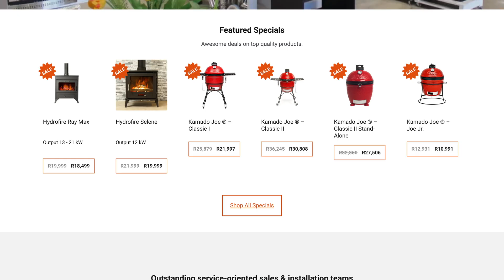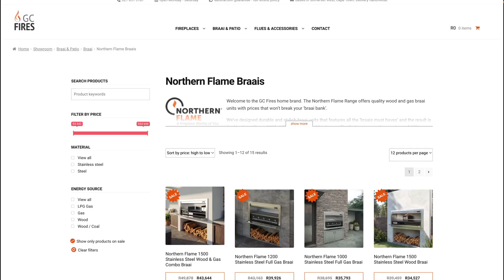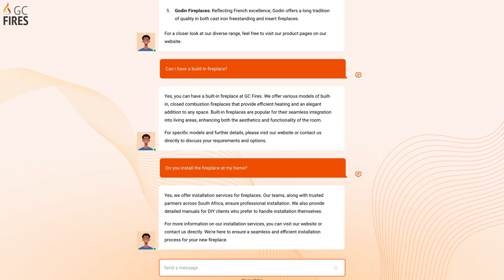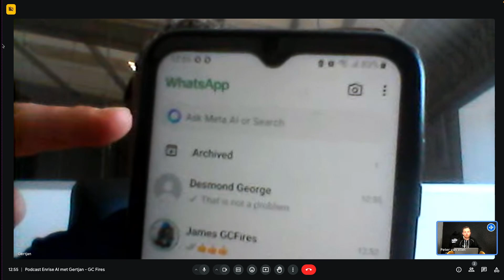Enrise AI #11 GCFires: Conversational AI in eCommerce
In aflevering #11 van Enrise AI ontvangt Sander Bast een ondernemer in hart en nieren. Gertjan van Vliet is eigenaar van GCFires, een eCommerce onderneming uit Zuid Afrika die zich bezig houdt met de verkoop en installatie van kachels en braais. Samen met Enrise bouwt Gertjan een conversational AI tool die 24/7 alle vragen van zijn klanten kan beantwoorden. Samen praten ze over Ai en eCommerce, de laatste AI integraties van bijvoorbeeld Whatsapp in Zuid Afrika en wat hem als ondernemer nou echt bezig houdt.